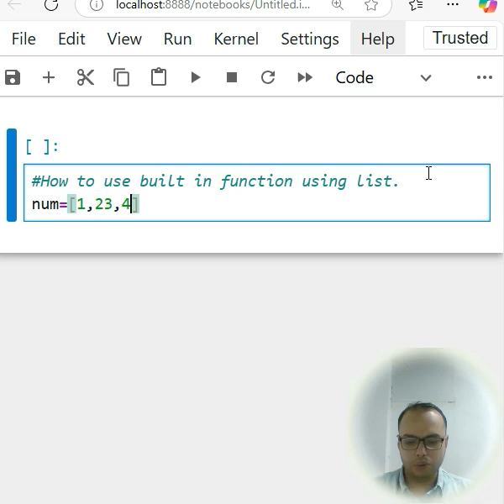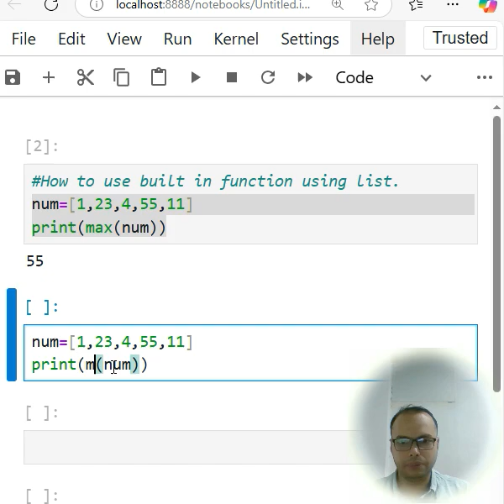Built in function in python using list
In this session I have taught about:
There are a number of built in functions that can be used on lists.

Sum() - Using this function we can add the elements of the list. It will work only with the numbers.
Min() - Using this function we can find the minimum value from the list.
Max() - Using this function we can find the maximum value from the list
Len() - Using this function we can find the number of elements in the list.